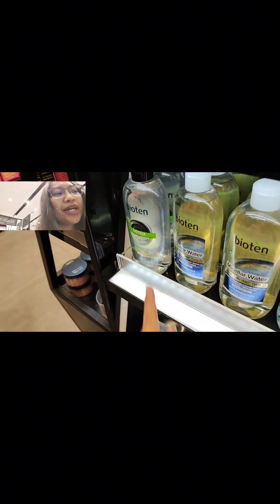MAKE OVER VLOG#218